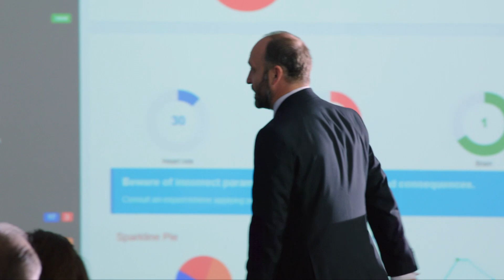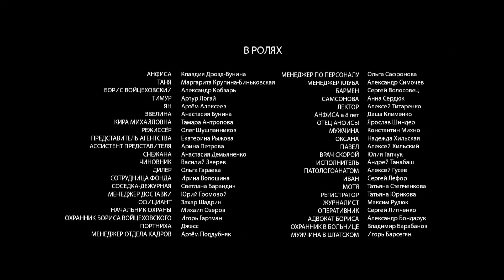Scratchy Lady | Episode 4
Eight years ago, Anfisa's parents disappeared under strange circumstances. The bodies were never found. But Anfisa was sure since childhood: her parents could not disappear, they were killed. With age, she found more and more evidence of this. And she is wondering who would benefit from sending her to an orphanage, and who wanted to get rich due to the death of her parents...